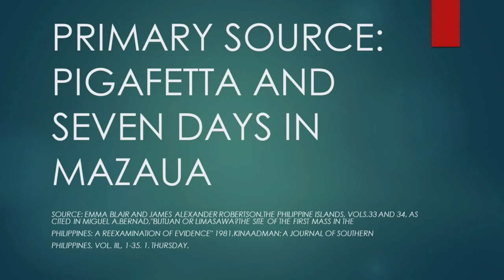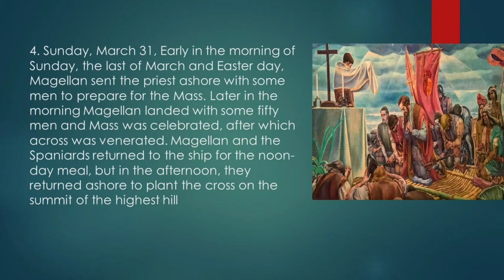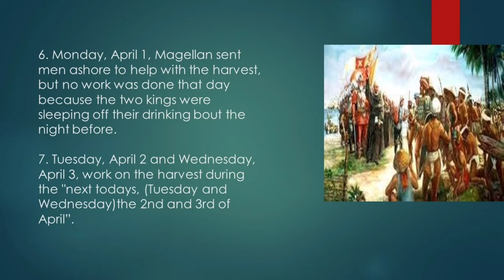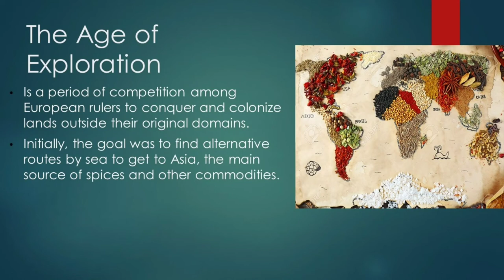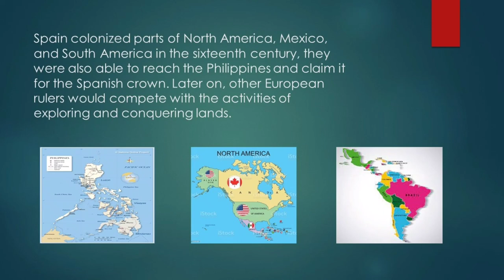Pigafetta and Seven Days in Mazaua and The Age of Exploration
Readings in History Reporting